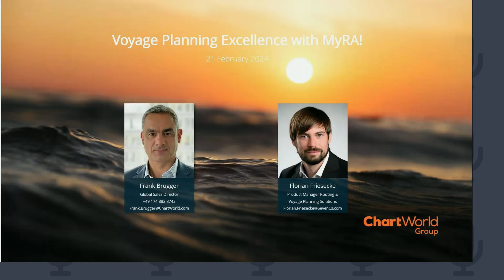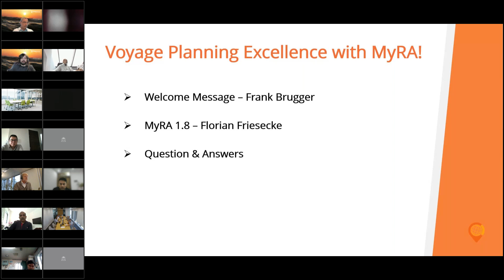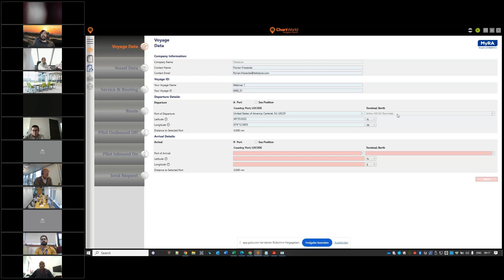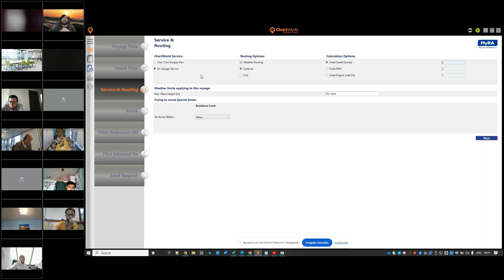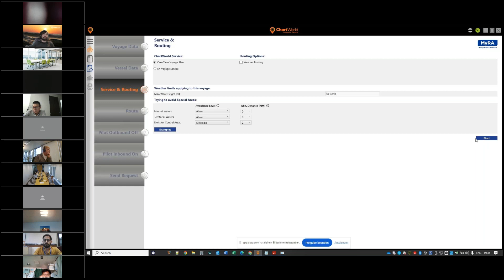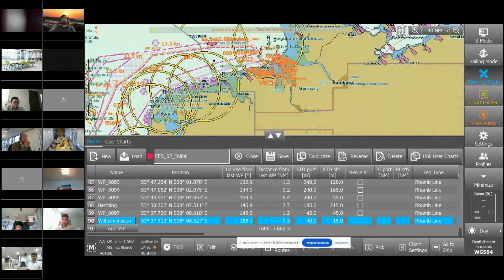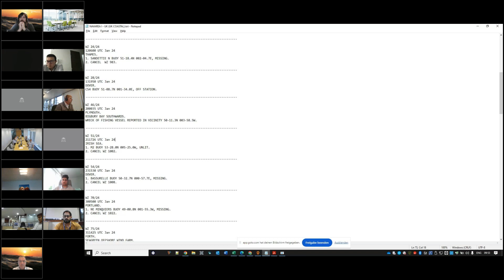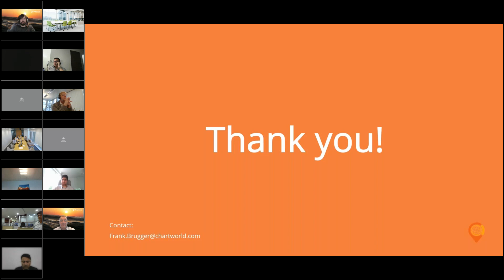Voyage Planning Excellence with Myra!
Frank Brugger and Florian Friesecke share the revolutionary updates in ChartWorld Automatic Voyage Planning Software.  Watch webinar to learn more on Voyage Planning Excellence with MyRA.